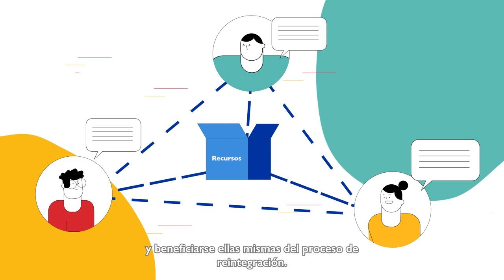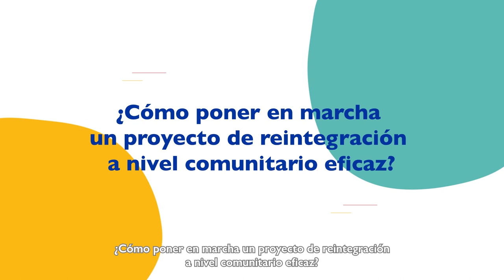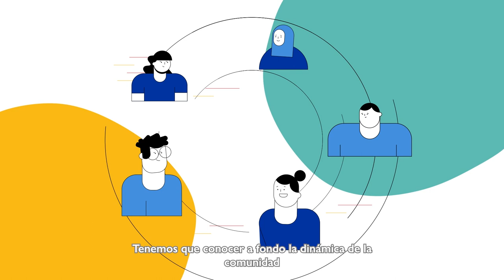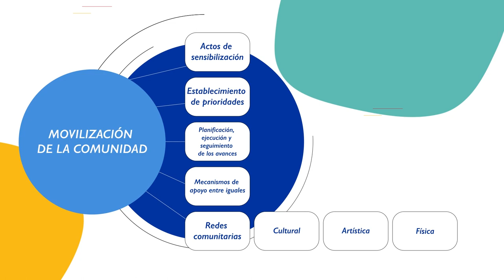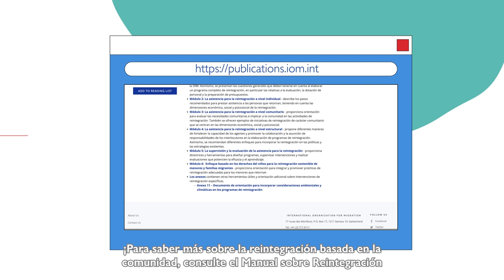Reintegración basada en la comunidad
¿Cómo poner en marcha un proyecto eficaz de reintegración basada
en la comunidad?

La sostenibilidad de la reintegración de los migrantes de retorno está fuertemente vinculada con las comunidades a las que regresan. Pero cuando las comunidades no pueden brindar apoyo y protección, la experiencia de retorno puede ser un factor de riesgo tanto para la comunidad como para los migrantes de retorno.

Para obtener más información, consulte el Manual sobre reintegración de la OIM